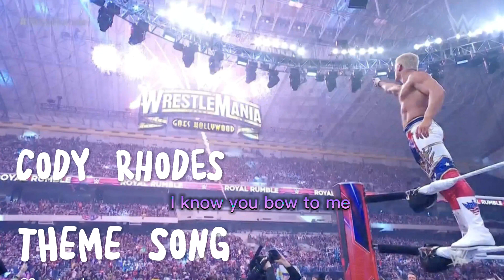Cody Rhodes theme song.(Lyrics)